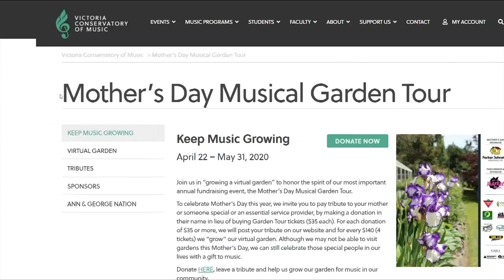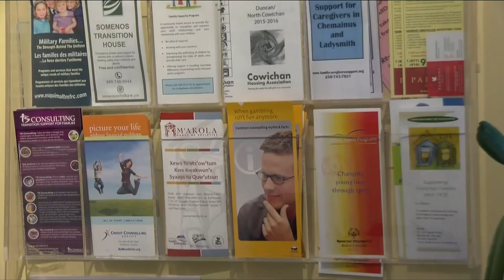Vital People: Fundraising Fixes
One week from today is Mother’s Day and it’s certain to be one of the most difficult in memory for many around the world. This special day was also going to be the date for a major fundraiser for the Victoria Conservatory of Music. Luckily, the Conservatory has found a way forward.